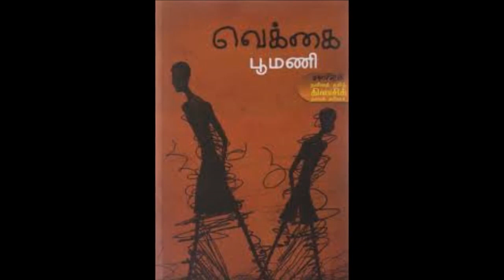Writer Poomani | Biography | Tamil | Novel Review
Complete Biography of notable author Poomani in Tamil.

Novel Review: Tamil's first Book Tube channel. Find summary, information & review of books in Tamil. தமிழின் முதல் Book Tube channel, Novel Review.